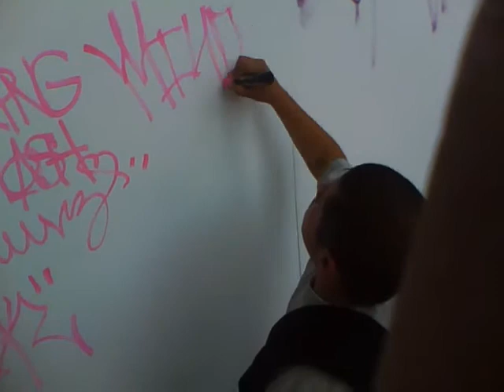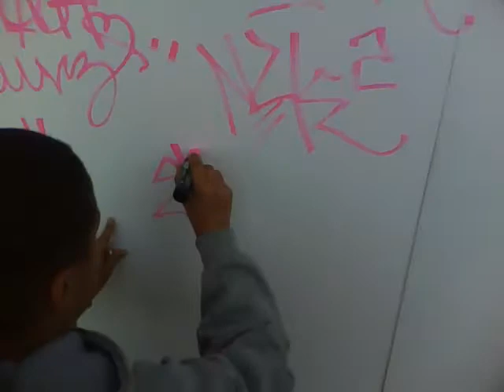NLK2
NIGHT LIFE KINGS 2 HITTING UP AT SPRING SPLASH 2010.
.NLK ALL DAY.